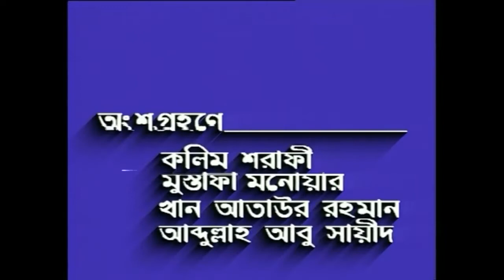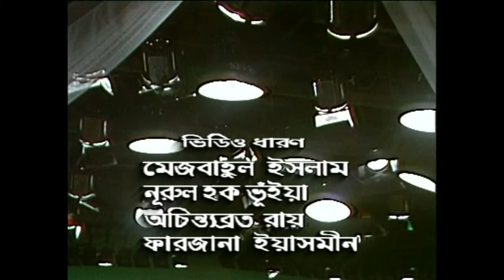Jolsha জলসা Annisul Haque BTV Classic 1995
Jolsha, a different type of musical program which was aired in 24th Sept, 1995 in Bangladesh Television.
Hosted by Annisul Haque
Directed by: Nawazish Ali Khan
Participants : Kalim Sharafi, Khan Ataur Rahman (Khan Ata), Professor Abdullah Abu Syed, Mostafa Monwar, Nilufar Yasmin, Rezwana Chowdhury Bonya, Subir Nandi, Sakila Zafar, Sadiya Afrin Mallick
Renaissance, Feedback, Miles, Souls.

The concept of this program was ahead of its time. It tried to deliver the questions and answers, arguments between rock music in Bangladesh vs. The Classical or folk music in Bangladesh, disagreements and as well as positive feedbacks from the mentors.